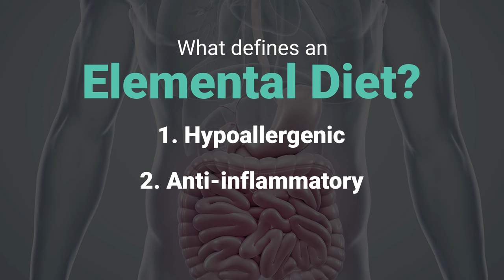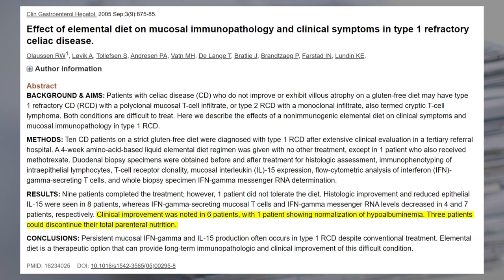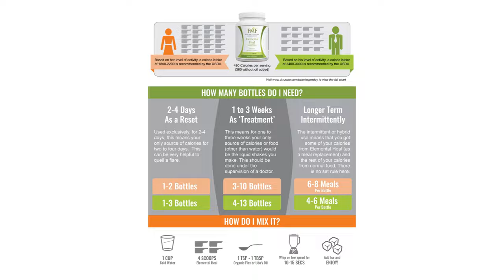The Only Fully Elemental Diet (Whey Free) Available Without a Doctor’s Recommendation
Most elemental diet products have been out of reach for people with whey intolerance (or allergy), that’s why we created Elemental Heal Whey Free.

The elemental diet is a unique pre-digested, hypoallergenic formula that helps heal the gut. Research shows that an elemental diet can lower inflammation in the gut and joints and starve overgrowth of bacteria and fungus (decreasing SIBO). There are a few different ways to use the elemental diet, contrary to popular belief, it does not have to be all or nothing for two weeks in order to see benefit.

If you have already improved your diet and used probiotics but still have symptoms, an elemental diet should be considered.